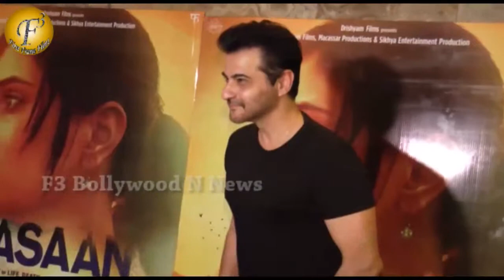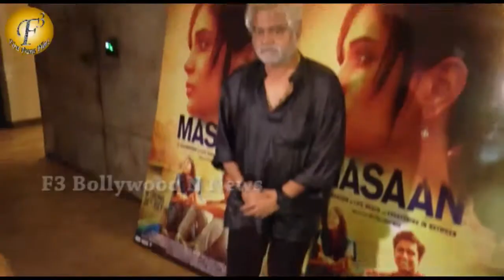"Masaan" Screening With Bollywood Celebs